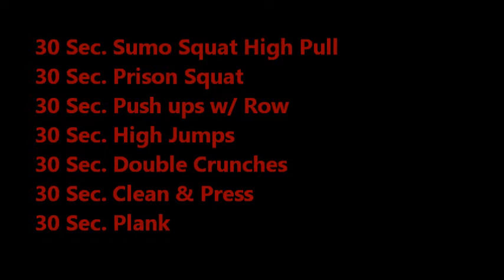WarriorFitnessTraining - Strength session